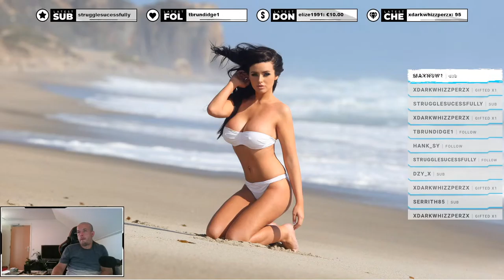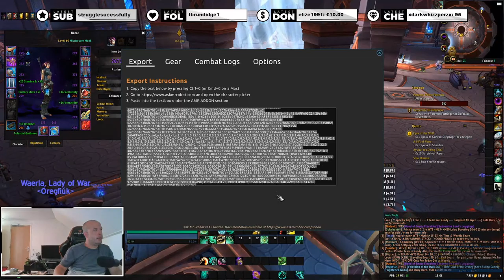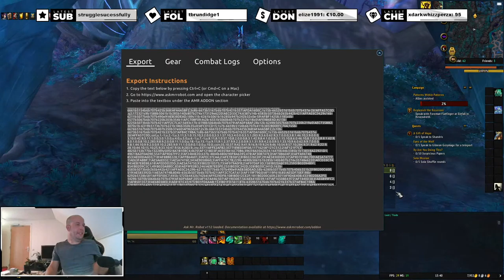lets do this game